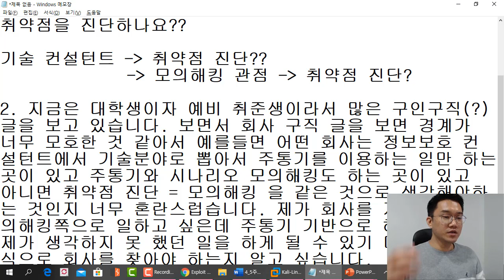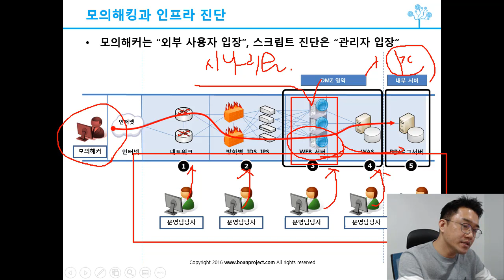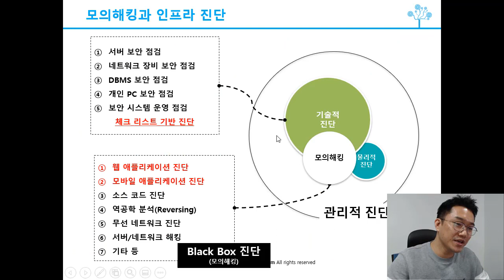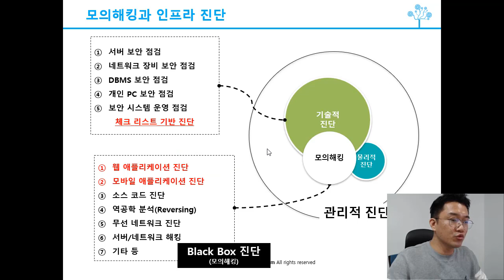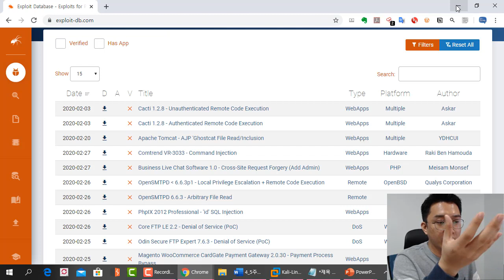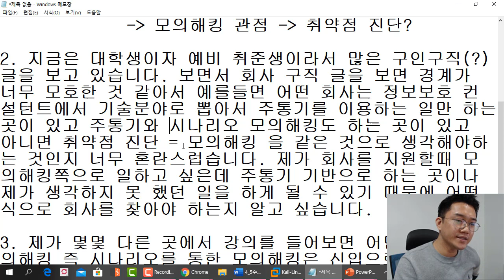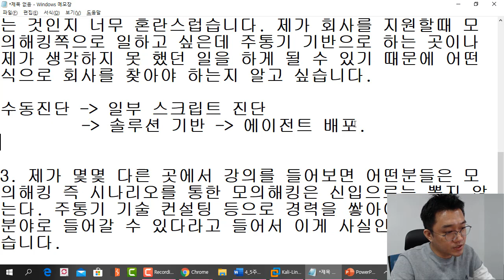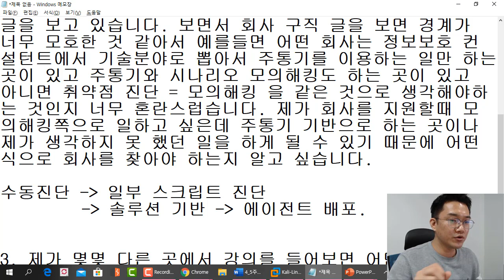진로QA - 모의해킹 취약점 분석과 컨설팅의 취약점 분석은 어떻게 구분되나? 신입으로 가기 위해서는? 등...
보안프로젝트 에서 제공하는 IT보안 진로 강의입니다. 이번 강의 주제는 "진로QA- 모의해킹 취약점 분석과 컨설팅의 취약점 분석은 어떻게 구분되나? 신입으로 가기 위해서는? 등..." 입니다.

이 강의 영상은 정기적으로 받고 있는 모의해킹 진로에 대해 질문 주신것에 대한 답변입니다.

"1. 실무에서 모의해킹은 시나리오 기반으로 진행하는 것으로 알고 있습니다. 그렇다면 취약점 진단 파트는 어떤 식으로 이루어지는건가요?? 시나리오 기반이 아닌 리버싱으로 취약점을 진단하나요??

2. 지금은 대학생이자 예비 취준생이라서 많은 구인구직(?) 글을 보고 있습니다. 보면서 회사 구직 글을 보면 경계가 너무 모호한 것 같아서 예를들면 어떤 회사는 정보보호 컨설턴트에서 기술분야로 뽑아서 주통기를 이용하는 일만 하는 곳이 있고 주통기와 시나리오 모의해킹도 하는 곳이 있고 아니면 취약점 진단 = 모의해킹 을 같은 것으로 생각해야하는 것인지 너무 혼란스럽습니다. 제가 회사를 지원할때 모의해킹쪽으로 일하고 싶은데 주통기 기반으로 하는 곳이나 제가 생각하지 못 했던 일을 하게 될 수 있기 때문에 어떤식으로 회사를 찾아야 하는지 알고 싶습니다.

3. 제가 몇몇 다른 곳에서 강의를 들어보면 어떤분들은 모의해킹 즉 시나리오를 통한 모의해킹은 신입으로는 뽑지 않는다. 주통기 기술 컨설팅 등으로 경력을 쌓아야 모의해킹 분야로 들어갈 수 있다라고 들어서 이게 사실인지 알고 싶습니다."

동영상을 보시고 아래 내용을 추가로 보시면 큰 도움 되실겁니다. "체크리스트 기반의 인프라 진단 중요성"입니다.

컨설팅에서 기술적 취약점 진단내에 서버, 네트워크, 데이터베이스, 보안장비, 개인단말 보안 점검이 포함된다. 이 진단 범위를 모의해킹과 별개라고 생각하곤 한다. 왜 우리는 린프라진단을 매 정기적으로 비슷한 항목을 가지고 수행하고 있을까? 그냥 가이드에 그리 설정하라고 하니까 수행하는것일까? 모든 체크리스트 기반의 인프라진단은 잠재적인 위협을 미리 방지하기 위함이다. 외부에서 공격자가 침투하여 내부에 진입하는 경로를 차단하거나 지연시키기 위함이다. 모의해킹은 크게 외부모의해킹과 내부모의해킹 접근경로가 있다. 우리가 외부모의해킹을 할때 웹서비스 중심으로 갈수 밖에 없는것이 웹서비스가 사용하고 있는 80포트와 443포트만 오픈되어 있기 때문이다. 나머지 포트는 특이사항이 없다면 방화벽으로 차단되고 있다. 방화벽을 우회하거나 무력화하는 공격기법이 있다고 하지만 사실 어려움이 많다. 만약 이때 정보시스템 보안이 제대로 되고 있지 않다면 장비가 공격자에게 권한이 넘겨진다.

자! 이제, 웹서비스를 통해 서버에 침투하면 그때부터는 내부 모의해킹 접근 시나리오를 고민하게 된다. 이때 서버 취약점 진단이 중요하다. 방화벽안쪽에서는 많은 포트를 통해 서버에 접근할 수 있다. 각 포트는 서비스가 올라와 있는것이고 이 서비스들의 취약점을 이용하여 서버침투를 시도한다. 서버에 많이 발생하는 취약점은 계정 복잡도 미설정과 최신 취약점 미패치이다. 공격 정보수집 스크립트 하나로 모든 오픈포트와 관련된 서비스 정보 버전 이하에서 발생할 수 있는 취약점을 모두 목록화 할 수 있다. 정기적으로 서버진단을 수행하여 운영상 필요한 것 이외 보안을 강화했다면 내부 해킹에서 쉽게 침투는 되지 않는다. 물론 웹서버가 침투된 이상 완벽한 보안은 쉽지 않지만 공격자가 포기하게끔 지연시킬수 있다. 개인단말보안설정도 동일한 이유이다. APT공격이 개인단말에 악성코드를 설치하여 공격하는 사례가 많지만, 웹서버를 침투하여 개인단말네트워크대역까지 침투해서 중요 정보를 획득하는 시나리오도 있다. 어느 네트워크 접점에서 공격자가 쉽게 공격을 성공할 수 없게 만드는 것은 매우 중요하며, 정기적인 인프라진단이 중요한 이유이다.